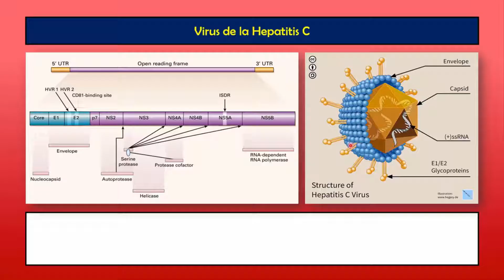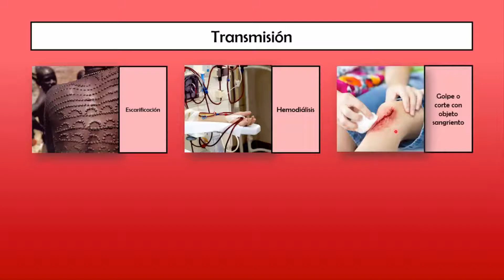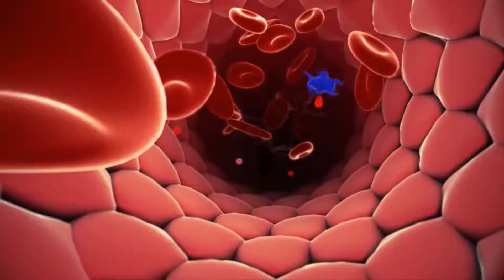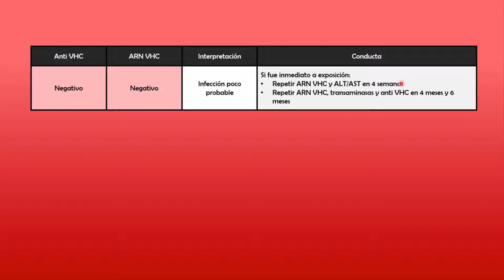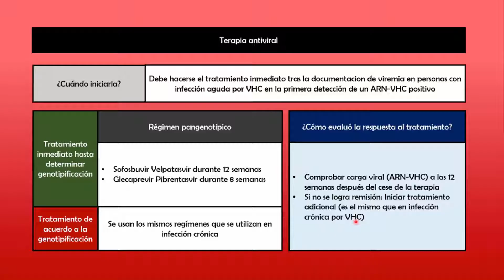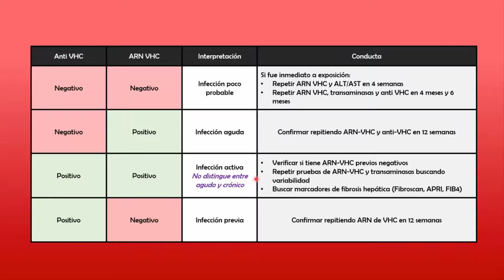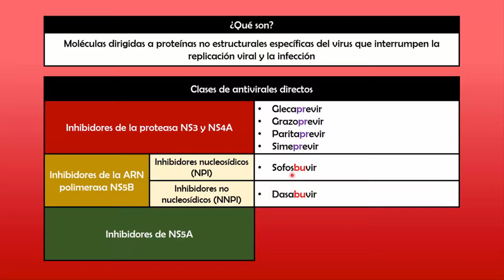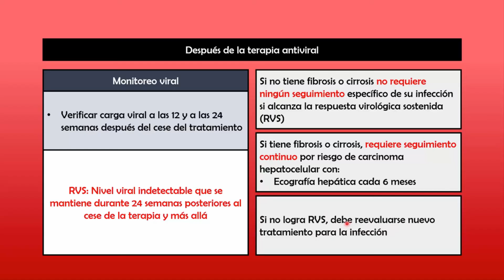Hepatitis C 🩸 | Todo lo que necesitas saber